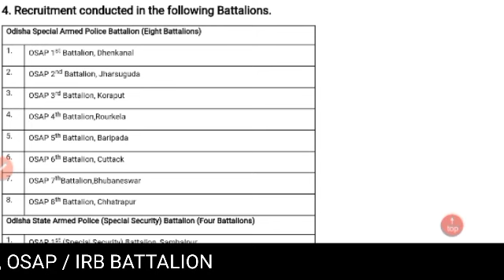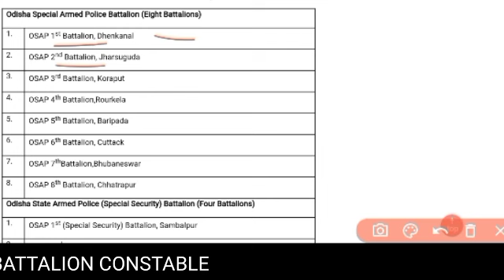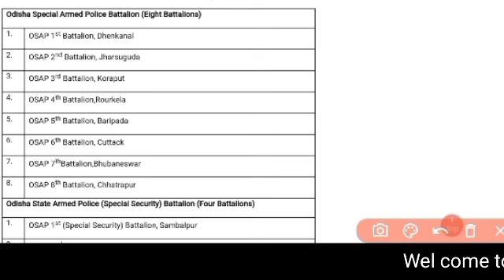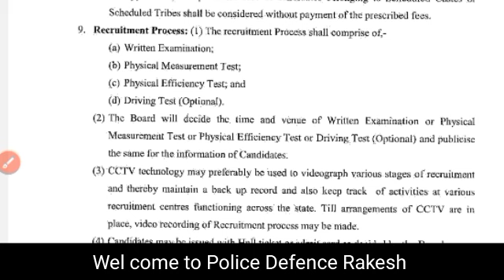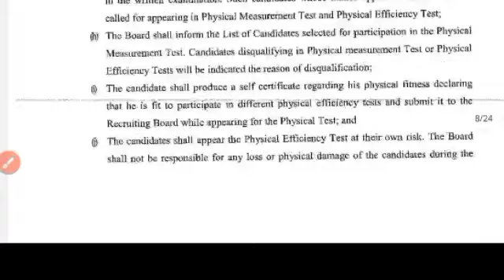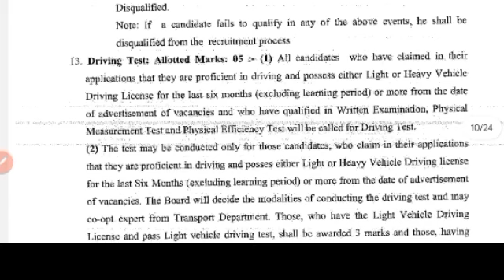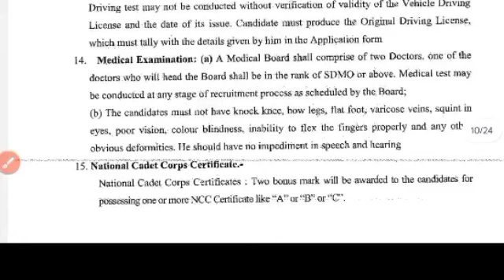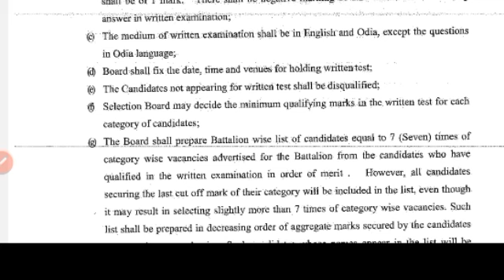Odisha police Recruitment battalion osap , irb || ଆସୁଛି ଖୁବ୍ ଶୀଘ୍ର osap irb constable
in this video we have discussed about you odisha police osap irb constable new recruitment 2023 full details information by @policedefencejobupdate
osap irb constable

ସମସ୍ତ Defence  ପିଲା ମାନଙ୍କ ପାଇଁ ଆସିଲା  Sikhya darpan app 🏹🔥👇👇👇👇👇
ଅତି କମ୍ ମୂଲ୍ୟରେ ଉପଲବ୍ଧ ସମସ୍ତ Online Courses

ତଳେ ଦିଆଯାଇଥିବା ଲିଙ୍କ୍ ରେ କ୍ଲିକ୍ କରି  joining  କରନ୍ତୁ  police defence job update,  telegram group  ରେ 👇👇👇👇👇

osap irb syllabus
Odisha Job